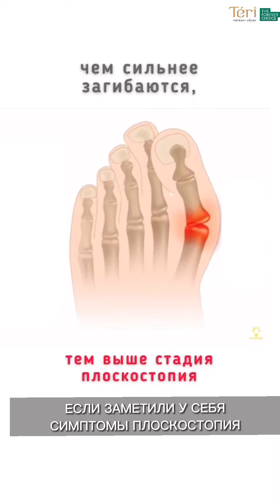Как понять, что у Вас плоскостопие?